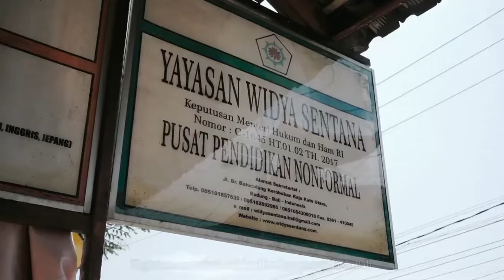LIBURAN ANTI MAINSTREAM DI BALI WISATA EDUKASI DI WIDYA SENTANA FOUNDATION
Liburan ke Bali binggung mau kemana dan ngapain aja ?

Instagramnya : @widyasentana
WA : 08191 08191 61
Ada aktifitas seru nih yg bisa kamu jadiin refrensi buat liburan kamu di Bali.

Kegiatan seru wisata edukasi budaya yang ada di Bali.

Tenpatnya di Widya Sentana Foundation

Disini kamu bisa belajar mejejahitan mempersiapkan sarana dan prasarana untuk sembahyang, belajar tari bali, belajar tabuh, belajar bahasa bali, bahkan belajar bahasa sansekerta.

Oia disini kamu juga bisa foto-foto menggunakan kostum tari Bali atau kostum prawed ala-ala Bali.

Gak lupa ditemani makan siang makanan trandisional khas bali dengan iringan gambelan rindik bali.

Kegiatan ini bisa kamu lakuin di hari sabtu atau hari minggu, mulai dari jam 09.00 sampai 15.00.

Biayanya terjangkau banget.
Kalian bisa langsung booking di websitenya yaa…

Kalian juga dapet souvenir sertifikt yang berisi foto kalian.

Semua kegiatan kalian disini sudah free dokumentasi yaa

So tunggu apa lagi, jangan lupa masukkin kegiatan wisata edukasi ini ke wishlish liburan kalian ...